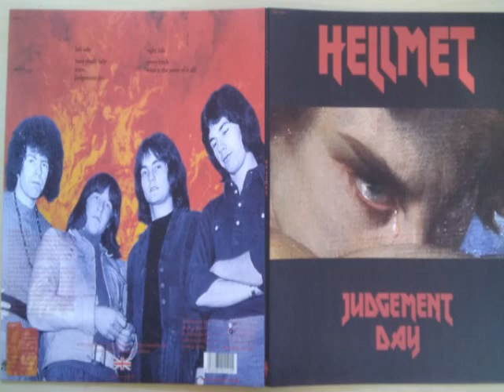Hellmet (UK) - 70s heavy psych/proto-metal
Hazy Shady Lady 197?